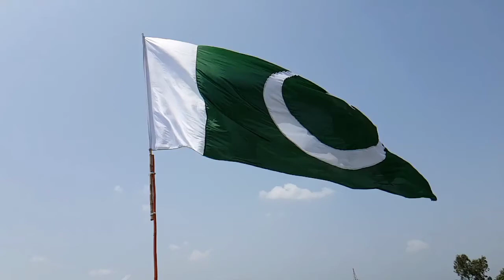Pakistan mein kitne states hai | Pakistan mein kitne rajya hain | Pakistan mein kul kitne rajya hain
Pakistan mein kitne states hai | Pakistan mein kul kitne states hai | Pakistan mein total kitne states hai | Pakistan mein kitne rajya hai

Pakistan mein kitne states hai
Pakistan mein kitne states hain
Pakistan mein kitne rajya hain
Pakistan mein kitne rajya
Pakistan mein kitne rajya hai
Pakistan mein kul kitne states hai
Pakistan mein total kitne states hai
Pakistan mein kul kitne rajya hai
Pakistan
Pakistan mein kitne
पाकिस्तान
पाकिस्तान में कितने राज्य हैं
पाकिस्तान में कुल कितने राज्य हैं
पाकिस्तान के कितने राज्य हैं
पाकिस्तान का सबसे बड़ा राज्य
पाकिस्तान का सबसे छोटा राज्य
पाकिस्तान में कितने स्टेट से
पाकिस्तान में कुल राज्यों की संख्या